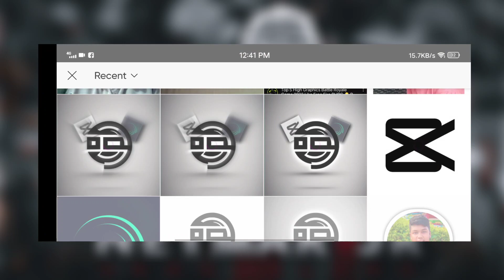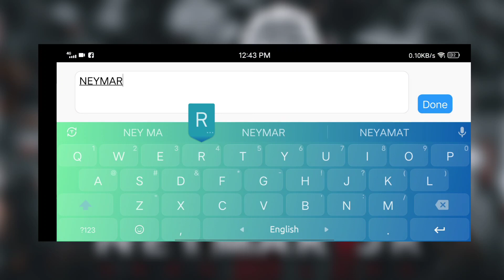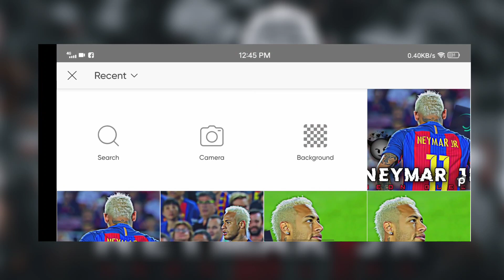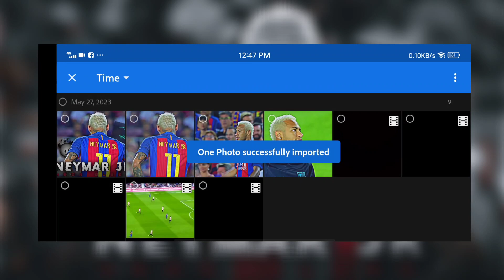HOW TO MAKE VIDEO STATUS PROFESSIONAL THAMNAIL/THAMNAIL LIKE THIS🥊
⭕ Ignore keywords ⭕
the rafiego
gaming ik
alight motion
new xml
alight motion edit
xml video
ff xml
xml file